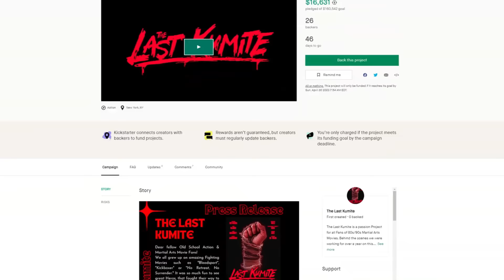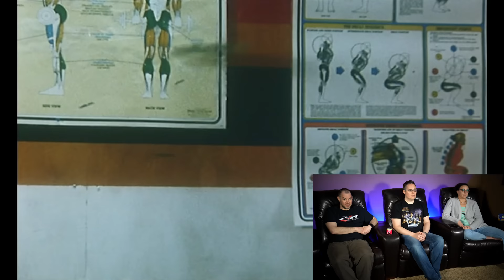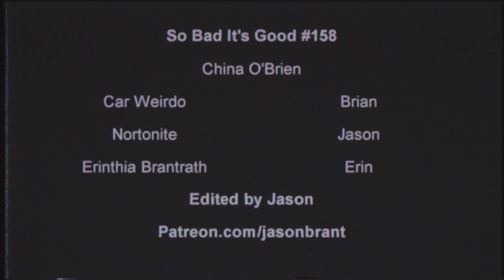Cynthia Rothrock is the queen of 90s martial arts insanity | So Bad It's Good #158 - China O'Brien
Join The Last Kumite team!

Cynthia Rothrock and Richard Norton crush a crime syndicate with their fists. Need I say more?

Backup Camera
Audio Recorder